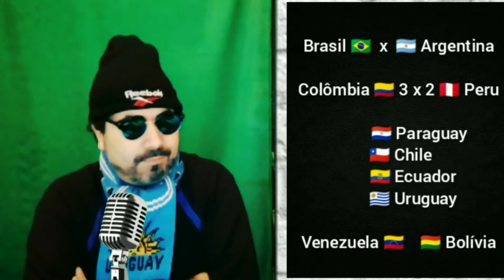FINAL - COPA AMERICA 2021 - BRASIL x ARGENTINA